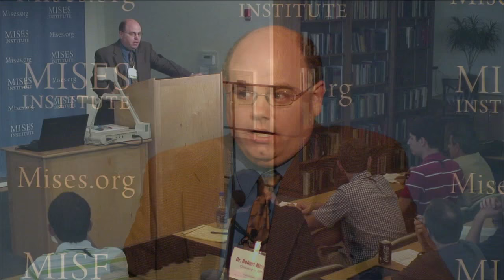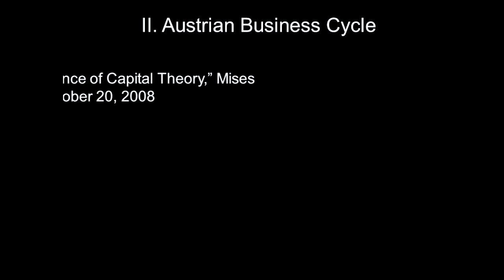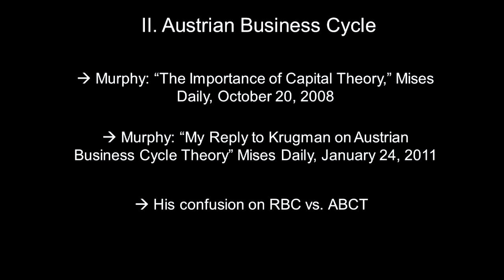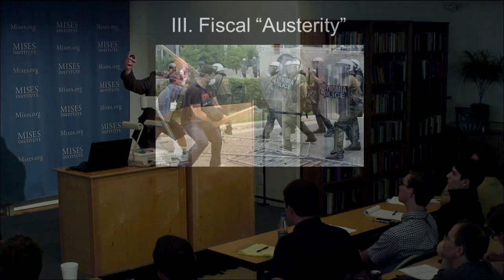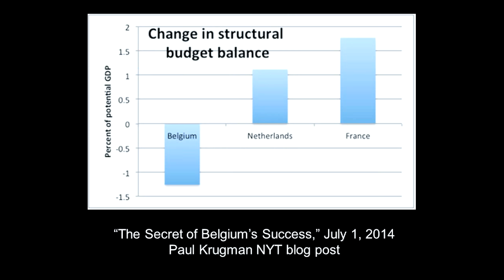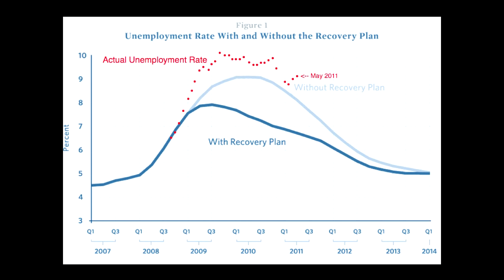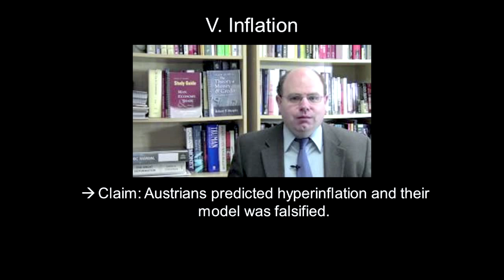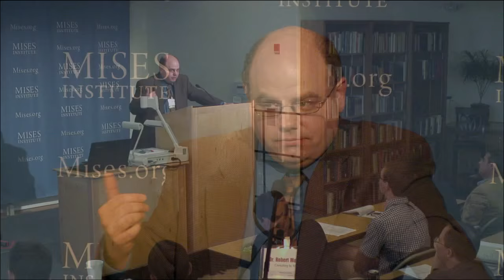Murphy vs. Krugman | Robert P. Murphy